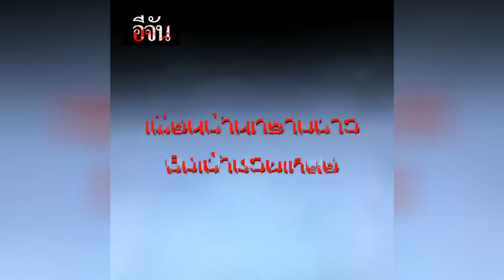ขึ้นเฮลิคอปเตอร์ ล่าหนุ่มคลั่งยา จับเมียล่ามโซ่ยิงเพื่อนบ้าน l Ejan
เมื่อวันที่ 10 ม.ค. 61 เจ้าหน้าที่ตำรวจได้ตรึงกำลังล้อมจับ นายชาญ ใจหาญ อายุ 53 ปี ผู้ก่อเหตุยิงเพื่อนบ้านเสียชีวิต ได้ที่กลางไร่อ้อย หมู่ 9 ต.มหาโพธิ  อ.สระโบสถ์ จ.ลพบุรี